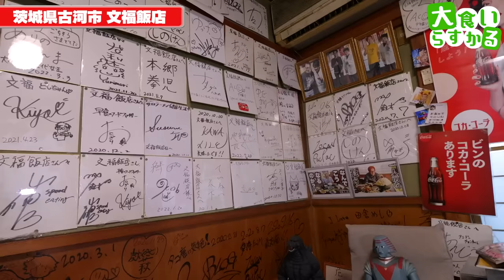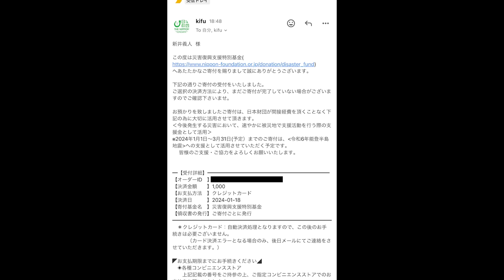【大食い】今日も文福飯店のおまかせ注文に勝てるわけがありませんでした…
文福飯店
茨城県古河市北山田211-5

年明け１発目の文福さん！
里帰りした実家って出てくる料理止まらないよね